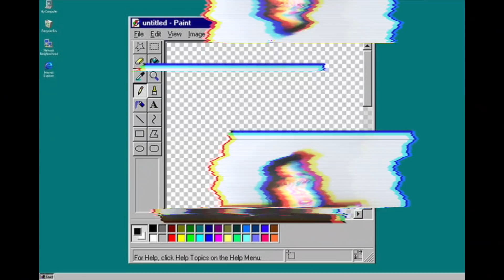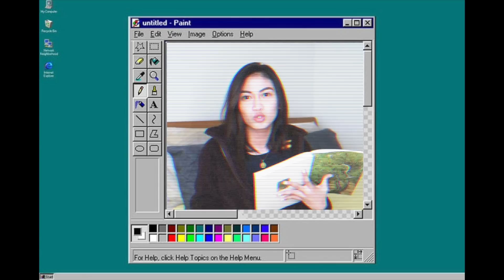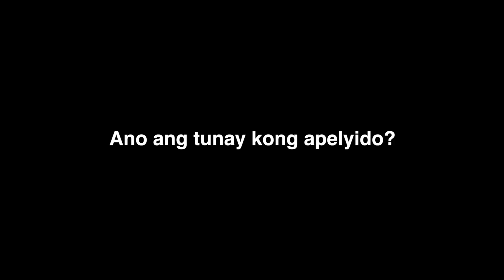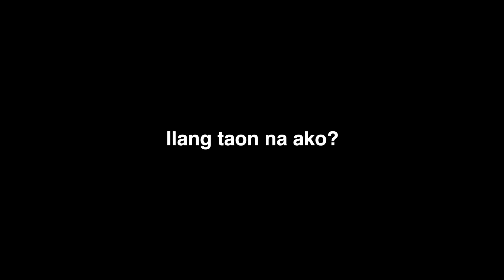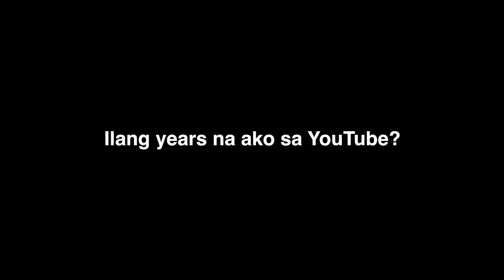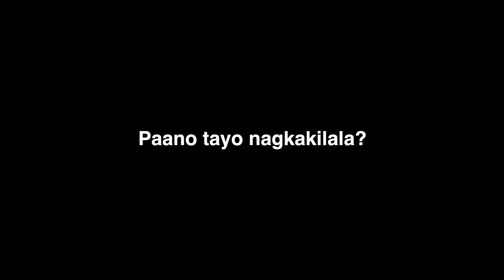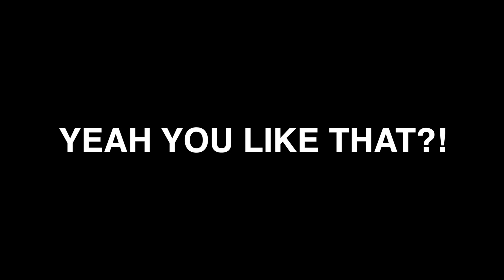my youtube friends answer questions about me!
baka hindi niyo pa napapanood